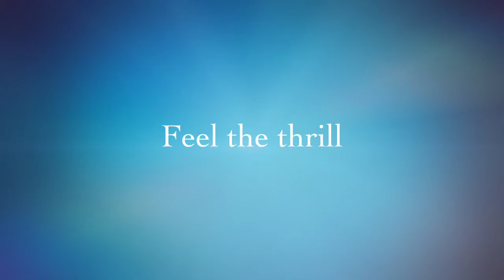Discover Fishing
Discovery the awesome sport of fishing.